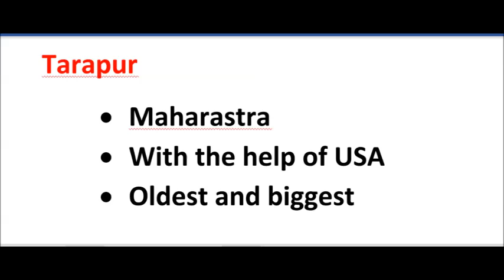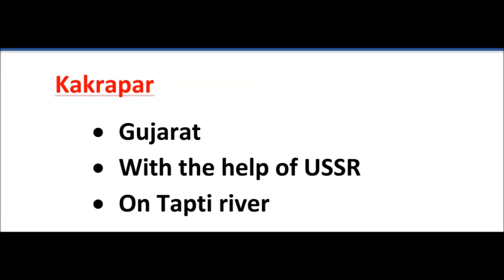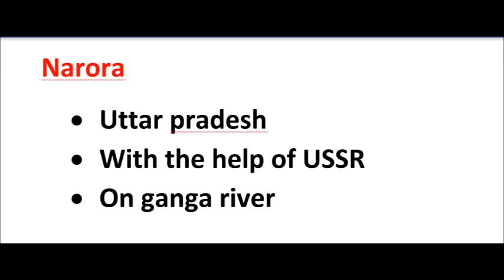बीएड कॉमर्स || B.Ed Commerce Entrance || My Commerce Info || Power Station